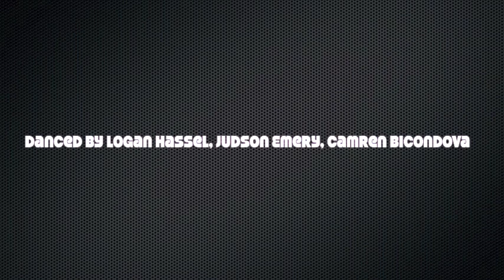Disco Atlantic City